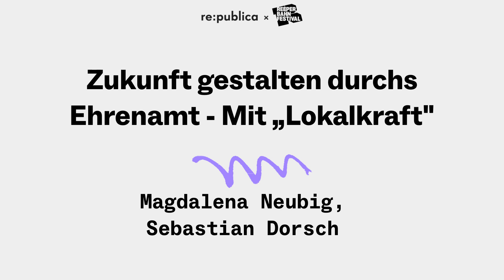re:publica Hamburg 2024: Zukunft gestalten durchs Ehrenamt – Mit „Lokalkraft“ @Reeperbahn Festival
Zukunft gestalten durchs Ehrenamt - Mit „Lokalkraft“

Partner: Deutschlandfunk

Die Hamburger Initiative „Lokalkraft“ hilft Menschen bei ihrem ehrenamtlichen Engagement vor der eigenen Haustür. Mit ihrem Mitgründer Sebastian Dorsch gehen wir der Frage nach, wie sich Ehrenämter organisieren lassen und inwiefern dadurch auch das Vertrauen in die Demokratie gestärkt werden kann.

Die re:publica Hamburg wird gefördert durch die Freie und Hansestadt Hamburg, Behörde für Kultur und Medien.

re:publica Hamburg
19.-21. September 2024